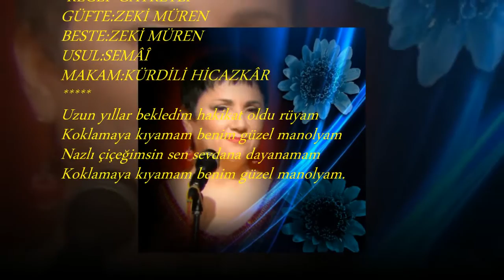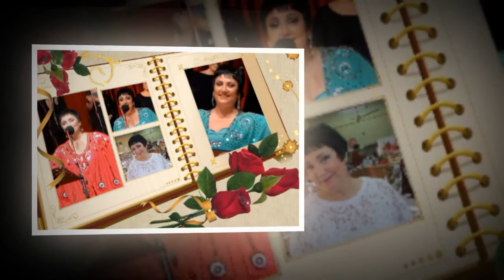Fatma ARSLANOĞLU-Uzun Yıllar Bekledim Hakikat Oldu Rüya (KÜRDİLİ HİCAZKÂR)R.G.Y.V.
SOLİST:
*FATMA ARSLANOĞLU*
VİDEOYU YAPAN
*RECEP GAYRETLİ*
GÜFTE:ZEKİ MÜREN
BESTE:ZEKİ MÜREN
USUL:SEMÂÎ
MAKAM:KÜRDİLİ HİCAZKÂR
Uzun yıllar bekledim hakikat oldu rüyam
Koklamaya kıyamam benim güzel manolyam
Nazlı çiçeğimsin sen sevdana dayanamam